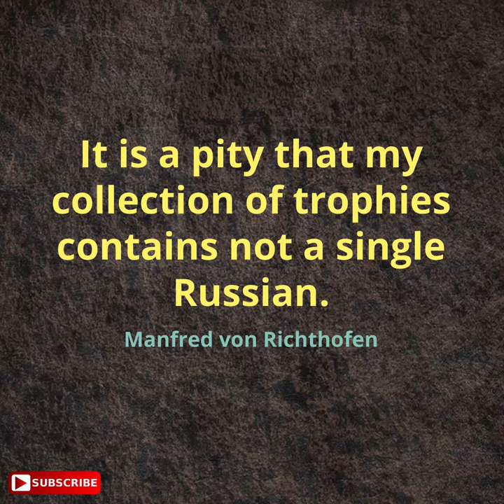Russian Machine Never Breaks